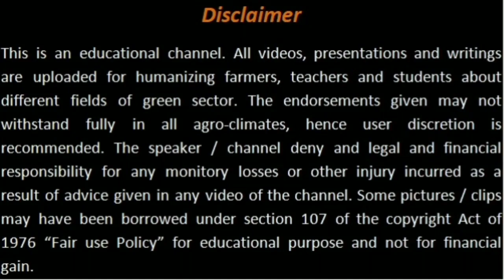Biofloc/Bioflop || Misconceptions about Biofloc Fish Technology || باٰئیوفلاک فش ٹیکنالوجی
The video describes various misconceptions about biofloc technology and provide realistic approach in adopting this technology. For further details please contact on this number 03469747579.